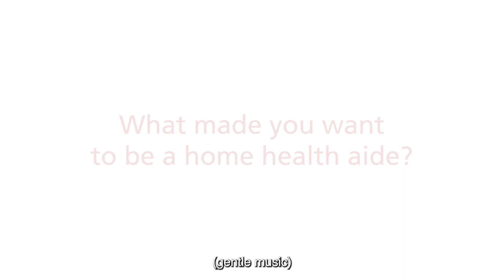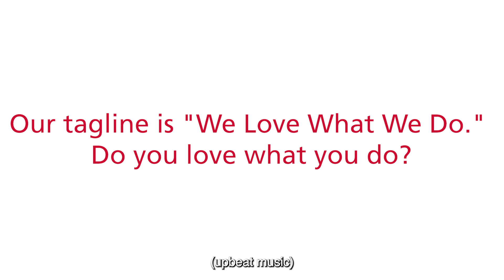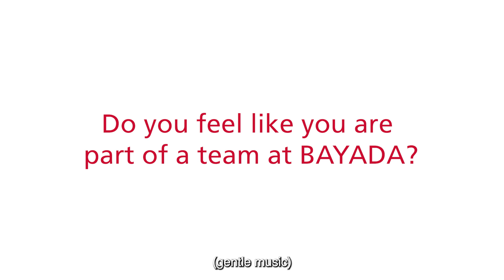10 Reasons I Love BAYADA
In just a few short minutes, Isis captures and communicates what’s so special about being a home health aide with BAYADA. Watch her talk about her inspiration, her sense of belonging, her feeling of support, and the continual rewards of learning new things. From flexible schedules for work-life balance to deeply rewarding client relationships, Isis paints a wonderful, positive, true-to-life picture for anyone considering becoming a BAYADA caregiver.
Interested in becoming a BAYADA Home Health Aide? Fill out this 30-second form
The BAYADA Difference
BAYADA gives you the opportunity to carve out a rewarding career, caring for individuals who need assistance to remain safely and comfortably at home. We offer:
Weekly paychecks
Flexible hours
Paid time off
24-hour support
Investing in your growth
No matter your career goals, we provide the support you need to get there with:
Training opportunities
Continuing education
Scholarships
A team dedicated to your success
For more information on the many opportunities a career at BAYADA provides,